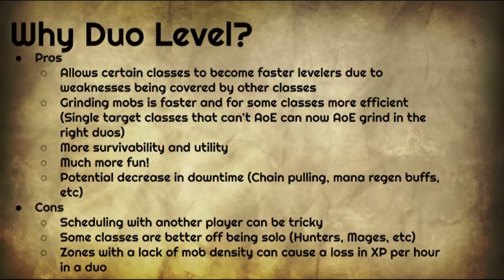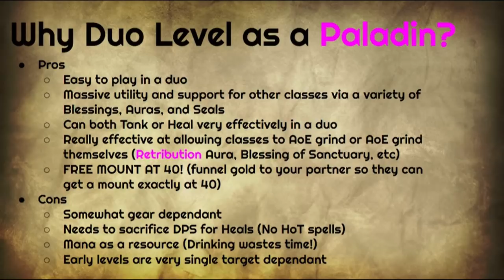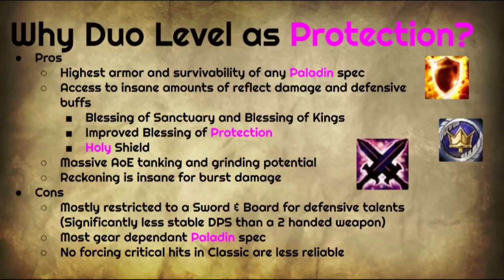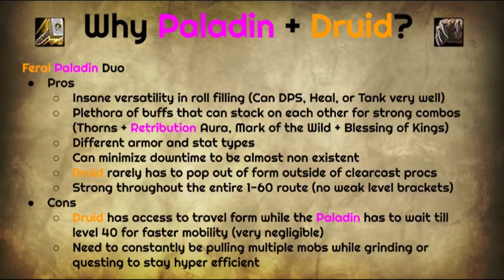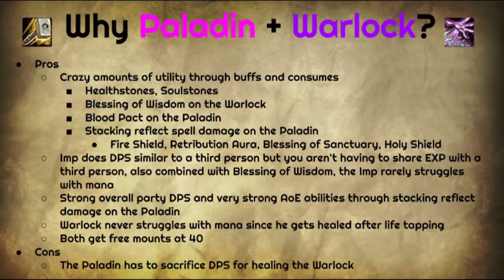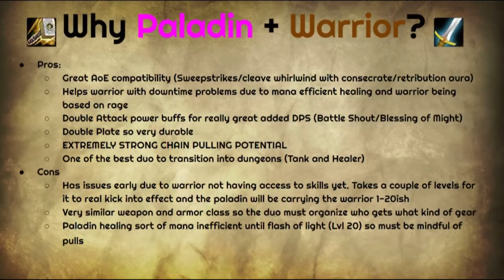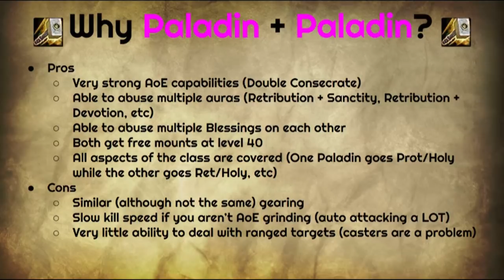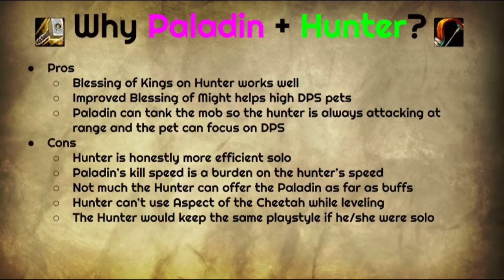World of Warcraft Classic - Paladin Duo Leveling Guide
Hey guys! Hope you enjoyed the video. Or don't whatever makes you happy ^_^

I would love some feedback guys! Also join Kargoz's discord server for more Classic WoW content!